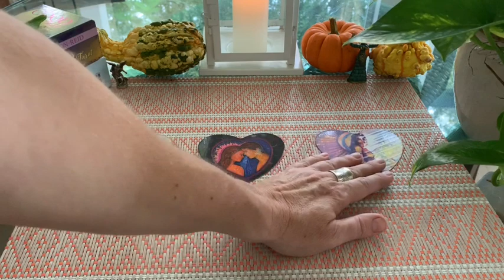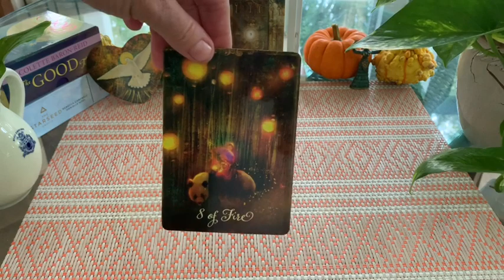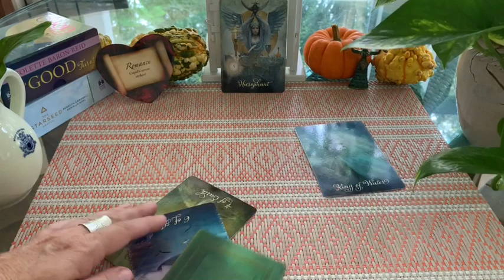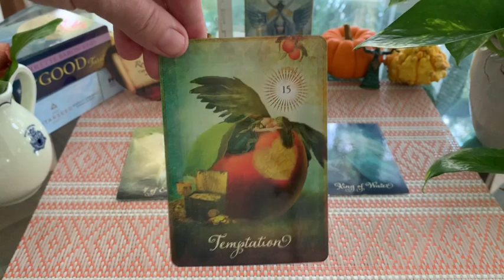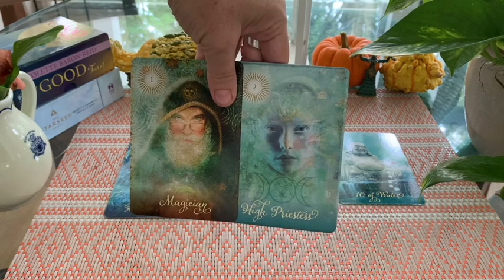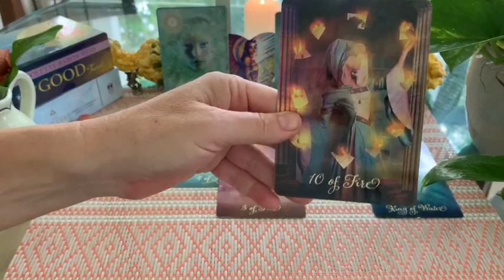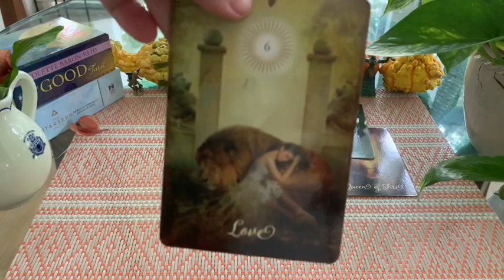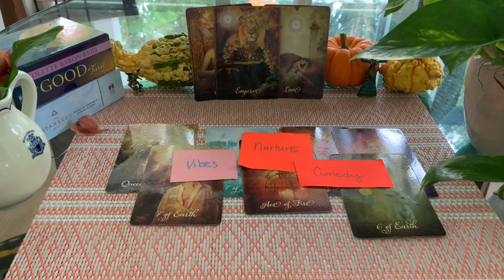Pick a card love | THEIR THOUGHTS/FEELINGS VS. THEIR 3D ACTIONS 💖💖💖 (Timeless)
Earth-5D (dimesion) Family, it's your 5D Mom here! In this pick a card tarot video, we look into their thoughts and feelings vs. their 3D physical actions. My goal is to help you connect to your highest self and live from your highest vibration.

POST SCHEDULE
✅ Every Tuesday, Thursday & Saturday (weekly)

⏱⏱Timestamps ⏱⏱
Pile 1: White dove: 1:18
Pile 2: Couple: 13:32
Pile 3: Lady in light: 28:56

✅ If you value these readings and want to donate to the creation of more videos please PayPal me

Wish list

In love and light 5D family!

J.G.